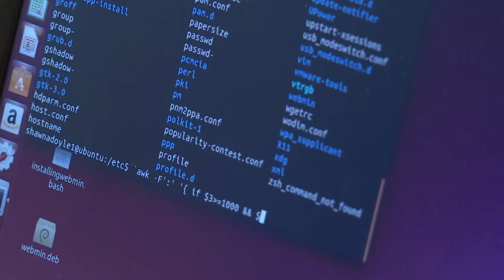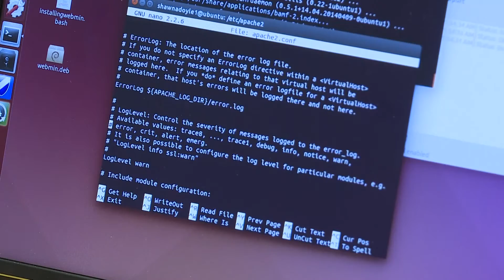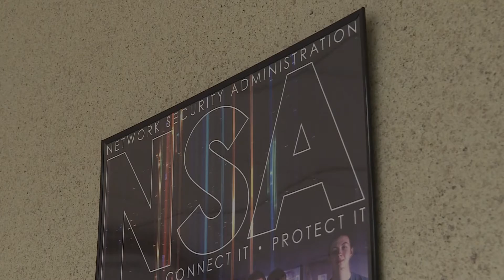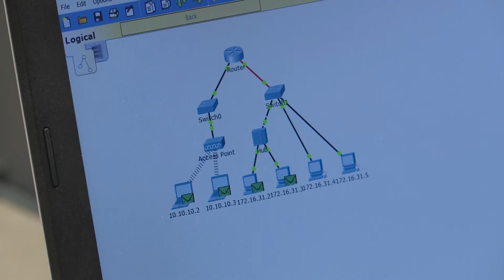CyberPatriots: Securing Networks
Central Tech’s CyberPatriot team qualifies for the CyberPatriot National Finals Competition for the third year.